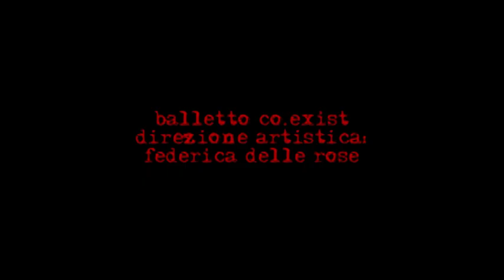balletto co.exist- voce del verbo...amore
danza contemporanea balletto co.exist spettacolo 'voce del verbo...amore' coreografie federica delle rose ballano: valentina ingrosso, paolo de marianis, mauro guido, betty rollo, angelo venneri, enrica di donfrancesco,  federica delle rose
prod.2009\10